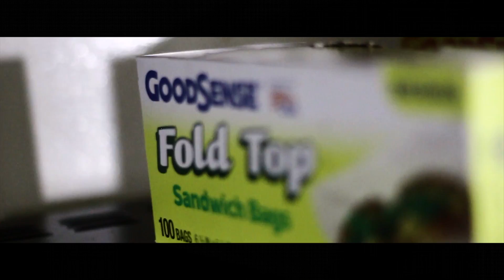Italy - "Myagi" (Official Video) Shot